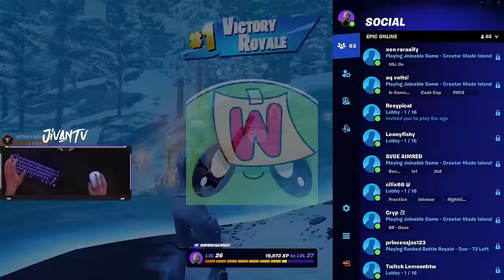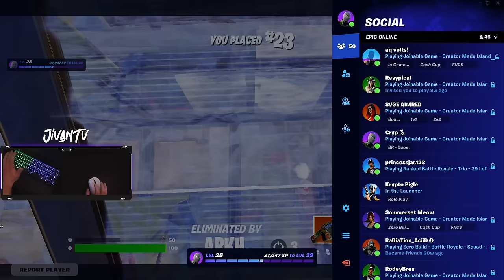HE MADE ME RICH!!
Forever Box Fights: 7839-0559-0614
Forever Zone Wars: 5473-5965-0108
Final Moving Zone Wars [SOLOS]: 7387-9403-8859
All in One [1v1]: 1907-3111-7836
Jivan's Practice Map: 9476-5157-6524